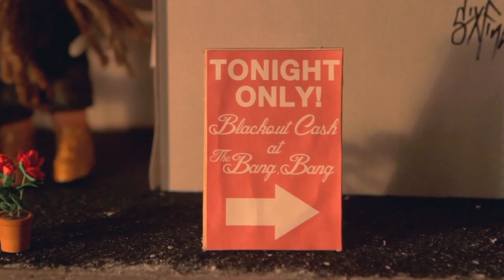BLACKOUT CASH - Nothing's Gonna Stop Us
"Ever since I was a little boy I've been running, running, running
Don't know who I am, don't know what I want I've been running, running, running

Bright lights tonight, the moments right
She's got me on the Vegas side all through my mind
When we're together sparks will fly
My heart is pumping girl you got me on the wire
Nothings Gonna Stop Us
Nothings Gonna Stop Us Tonight

We turn it on, the time is right
Tonight I got a feeling I won't ever die